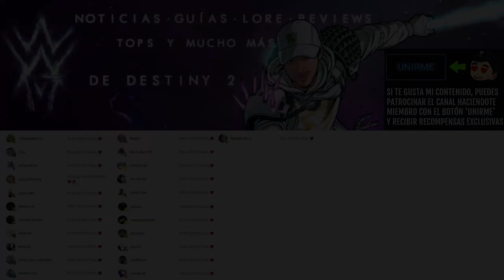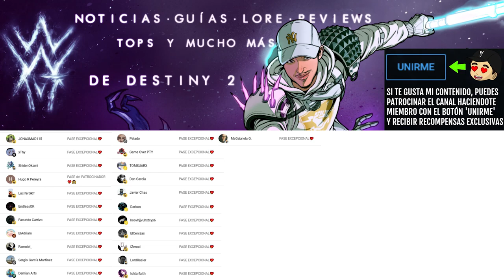NO PUEDO CREER QUE ESTO SEA REAL! | Destiny 2 Eclipse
✨¡SÍGUEME!

⏰MARCAS DE TIEMPO:
0:00 Intro
0:08 NO PUEDO CREER QUE ESTO SEA REAL!
1:43 Outro

📰Fuentes de información mencionadas en el video:
(Ninguna)

💠💻MI PC:
• CPU: AMD Ryzen 7 5800X 3.8 GHz 8-Core Processor
• GPU/ Gráfica: Gigabyte GeForce RTX 3060 12 GB
• PLACA BASE: Asus ROG STRIX B550-F GAMING (WI-FI) ATX AM4
• CPU Cooler: Corsair H100i RGB PLATINUM 75 CFM
• Memoria RAM: Corsair Vengeance RGB Pro 32 GB DDR4-3200 CL16
• ALMACENAMIENTO: Samsung 970 Evo Plus 1 TB M.2-2280 NVME
• TORRE: Corsair iCUE 465X RGB ATX
• FUENTE: Corsair 850 W
• Monitor: MSI Optix G241 23.8" 1920x1080 144 Hz